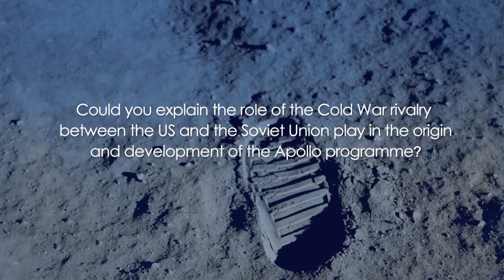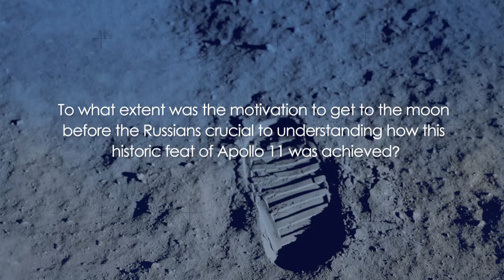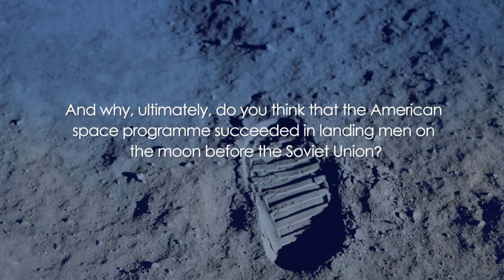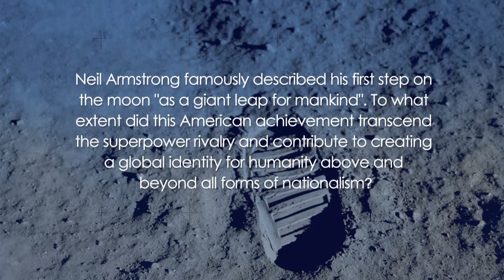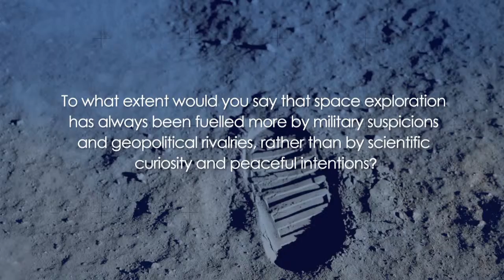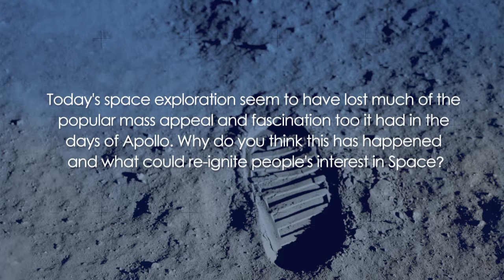50th anniversary of Apollo 11: Interview with John Logsdon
Interview with John Logsdon, Professor Emeritus of Political Science and International Affairs, George Washington University (Washington D.C.), founder of the Space Policy Institute, and authof of 'John F. Kennedy and the Race to the Moon', on the occasion of the 50th anniversary of the Apollo 11 mission.